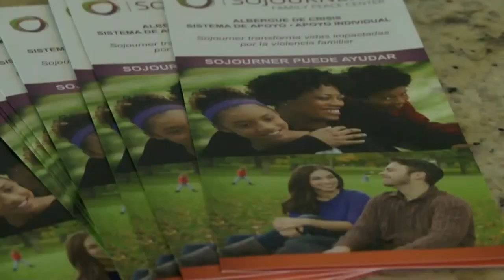CBS 58 Quickcast Aug. 2